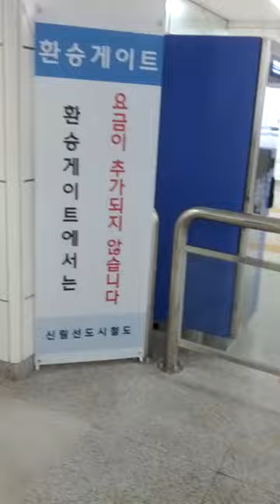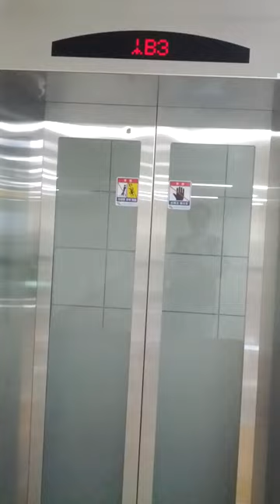Bo Ra Mae Station(S404)-08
Fri 16th Sep 2022(AH 1444 Safar 20th)